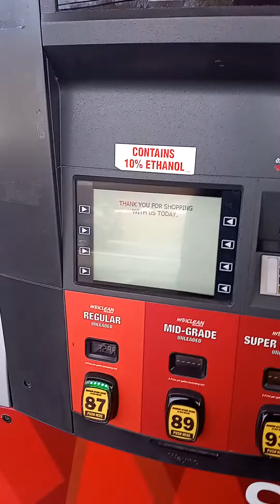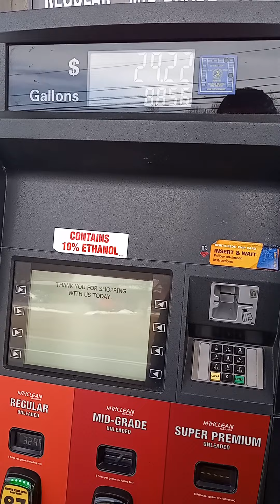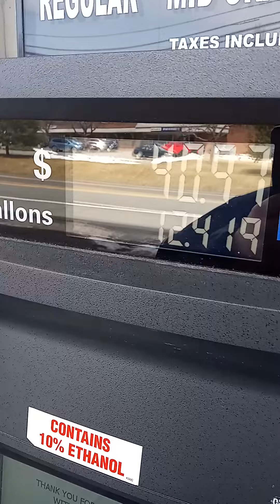getting gas filling tank to top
was getting gas to go see Mom in the hospital 2.5 hours away and filling tank all the way up the spout $48.56 I was able to get not to bad for a 4 cly SUV 21 mpg